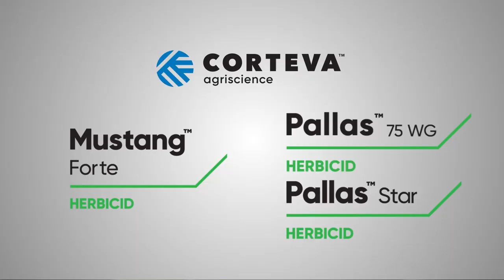Resenje za Divlji ovas u psenici, Pallas i Pallas Star - U nasem ataru 886